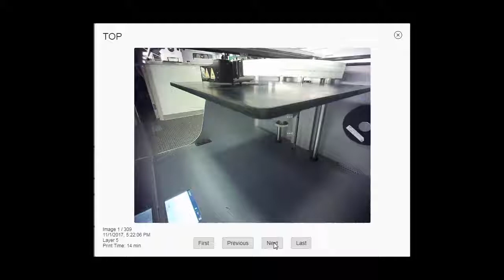3D Printing: Unveiling the Trick Behind the Ball and Vase Using SOLIDWORKS and 3D Printing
Spoiler alert: All secrets revealed! Senior Application Engineer at DesignPoint, Loretta, unveils the magic behind the Ball & Vase trick using SOLIDWORKS 3D design solutions and 3D printing.